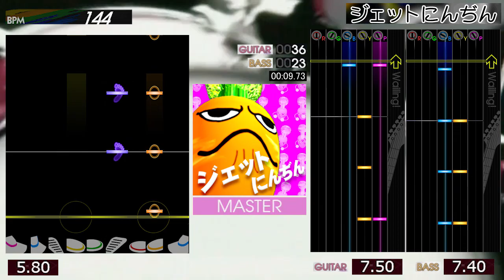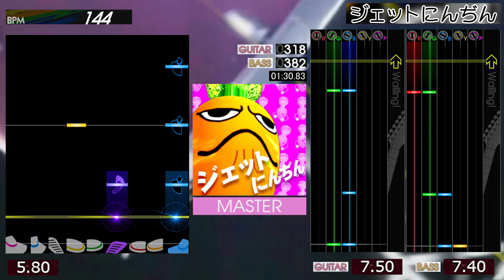GITADORA / ジェットにんじん - MASTER (コナステ GITADORA)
Level is コナステ GITADORA.